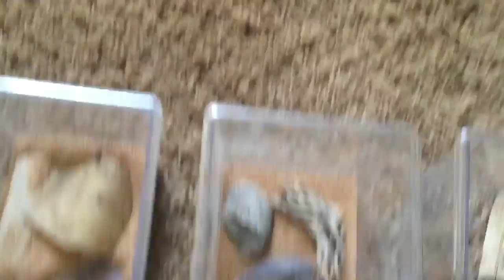Leaf care bark Scorpions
Leaf care bark Scorpion
tarantula vs scorpion
Tarantula hunts Scorpion (#1072)